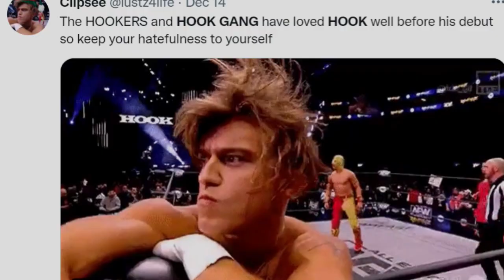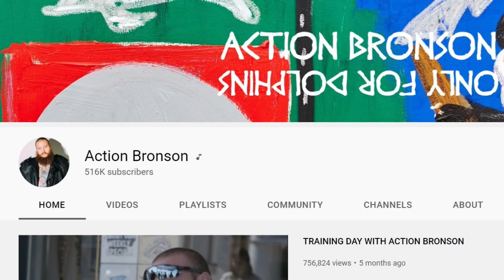Hook's AEW Debut: A Star-Making Performance (includes Easter eggs)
The Hook fandom is THRIVING! Relive his debut, put Hook on the Bret Hart scale, and enjoy the vibe. What does the future hold for The Handsome Devil?

Scott Buckley - "Life in Silico"

(see description for more details)